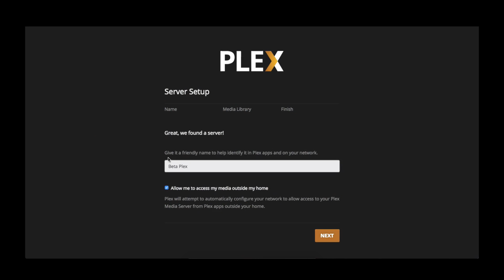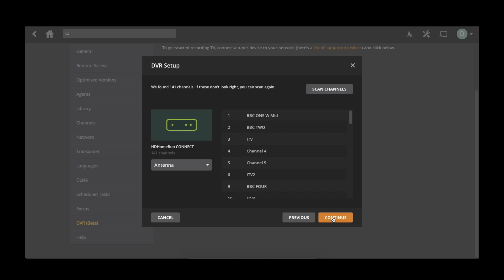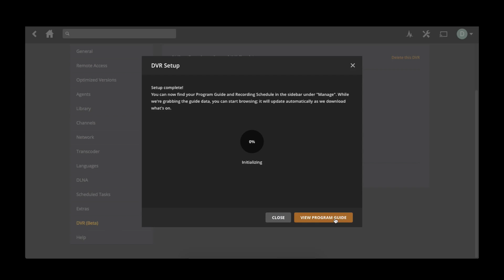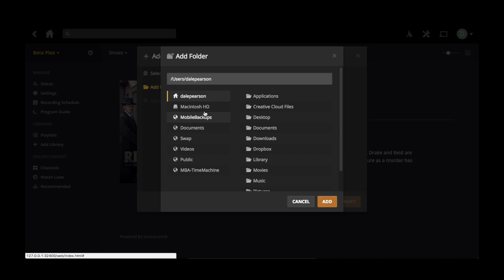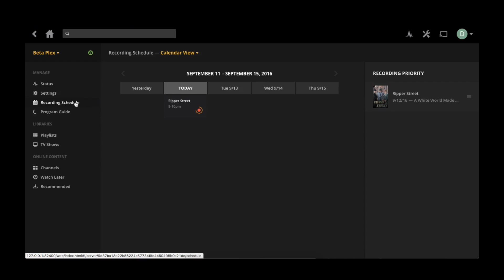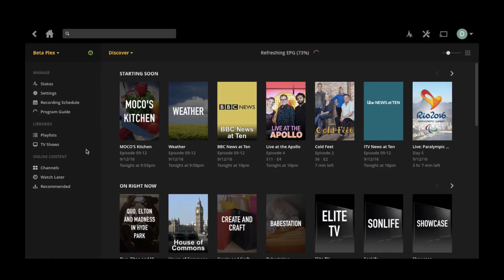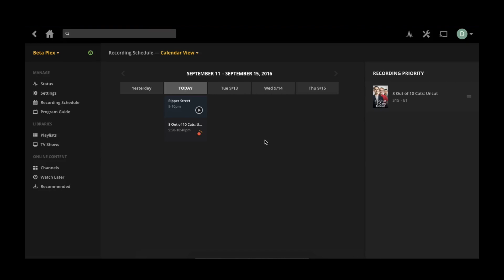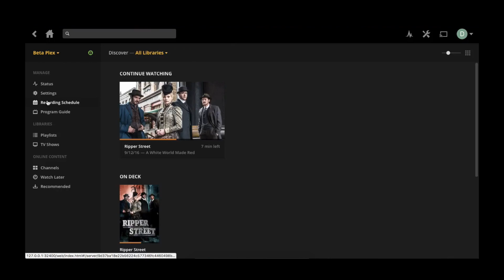Plex DVR Beta - Cord Cutters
In this video we check the Plex DVR Beta. How easy is it to setup and schedule recordings, and generally how well does it function.